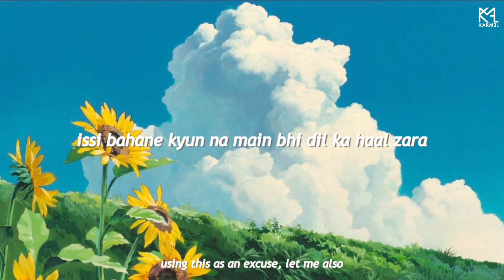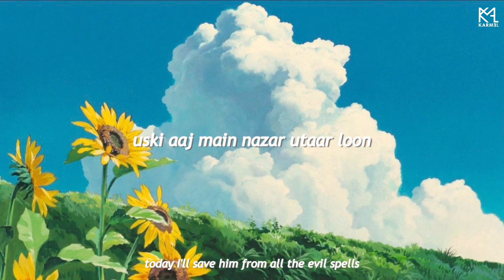Monali Thakur 'Sawaar Loon' | cover by Mona of KARMEL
HEADPHONES RECOMMENDED 🎧
Song: Sawaar Loon
Artist: Monali Thakur
'the walk of life is changing a little today
using this as an excuse, let me also
adore the condition of my heart..'
Hey everyone!
We are back with another solo cover - Monali Thakur's 'Sawaar Loon' by Mona. Our member, Mona, has taken professional training in classical music and her voice is best suited in Hindi songs.. so we hope y'all enjoy her melodious voice.

video credit: Mona
vocal harmonies and adlibs: Mona
Vocal editing/mastering: Kawi